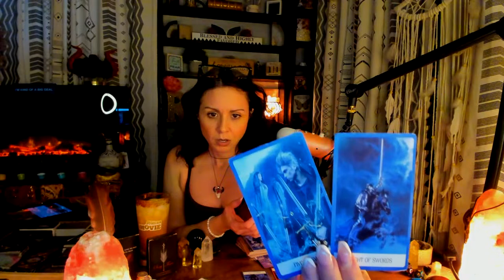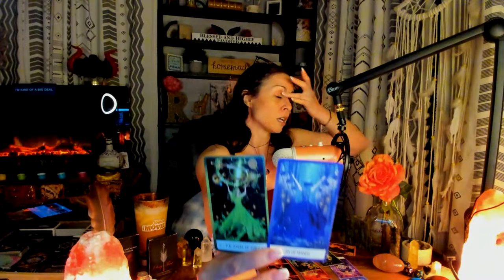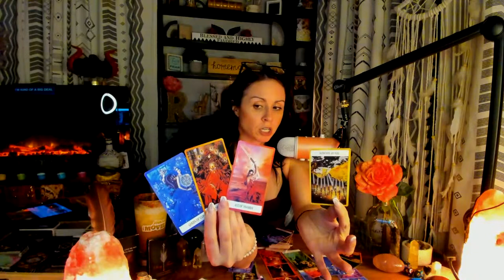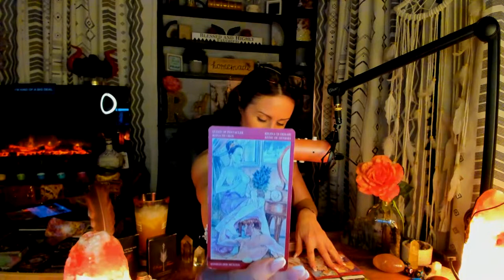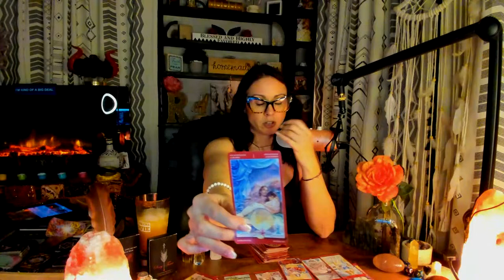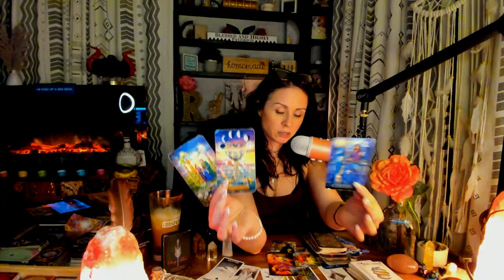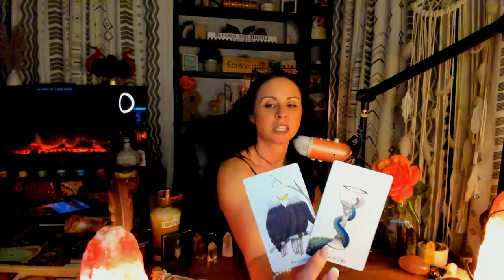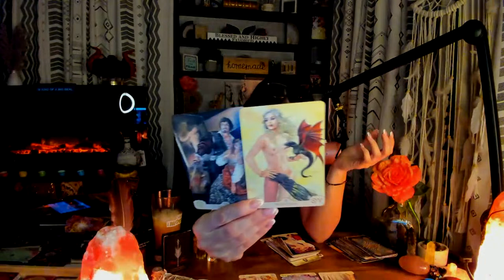Love Read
Jessie Ray here, I want to introduce myself! I am a spiritual advisor, Intuitive Tarot Reader, medium, photographer and real estate agent in NJ. I’m here to inspire others and give you some clarity on your situation! Please be over 18+ to view my reads! This page will contain healing music, learning stones and general tarot reads, sexy time reads and multi card spreads! Thank you for following! Stay in your power!

TIKTOK ACCOUNTS:
RootsandRewards Jessie
RootsandRewards Jess

PROTECTION JARS
Sugar scrubs
Heart Meditation prayer stones
7 Chakra Palo Santo

WARNING!